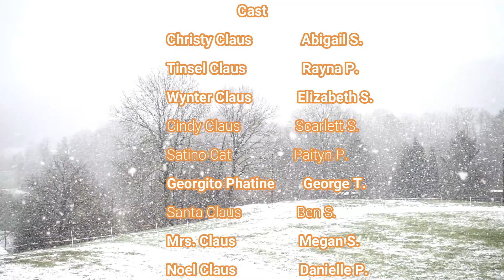Too Much Holly! A Christmas Movie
Are you ready for another movie? This one is a fabulous Christmas Special made by The Claus Family